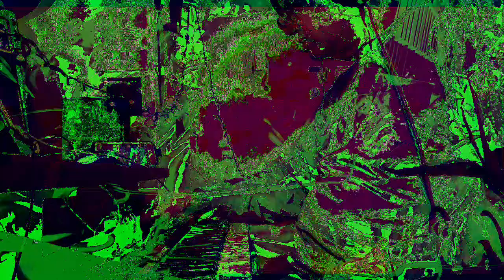Movie 22 12 01 01h21m04s Part of the 12:58 minute long video playlist *Photosensitivity Warning*